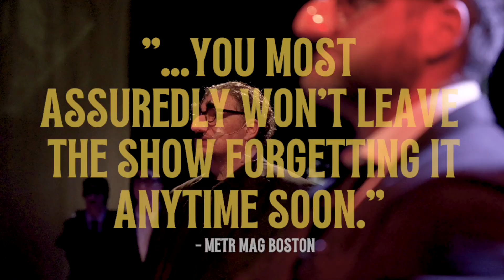GOODNIGHT SWEETHEART, GOODNIGHT at Wilbury Theatre Group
Video from the world premiere production by Oliver SydeSho Arias.

This world premiere production of GOODNIGHT SWEETHEART, GOODNIGHT by Darcie Dennigan with music by Niki Healy is presented by Wilbury Theatre Group, and directed by Josh Short with musical direction by Milly Massey and choreography by Ali Kenner Brodsky.

Featuring Jennifer Mischley* (Artemisa), Beth Alianiello (Anniella), Sophie Appel (Arcangela), Daraja Hinds (Palmira), Christine Treglia (Mary Garrard), and Lydia Grosswendt (swing / understudy), and musical contributions by Kavi Gaspar, Sophie Grosswendt, Teddy Lytle, Jason Quinn, Dave Rabinow, and Florence Wallis.

Costume Design by Matt Oxley, Projection + Sound Design by Andy Russ, Set Design by Monica Shinn, Light Design by Alexander Sprague, Assistant Direction by Jeff Ginsberg, Stage Management by Liam Horne*, Assistant Stage Management by Kerin Hagan, Meagan Frye, and Jay Forcello, Costume Assistance by Arianna Davey, Technical Direction by Dave Carney, Technical Supervision by Max Ponticelli, and Photography by Erin X. Smithers.